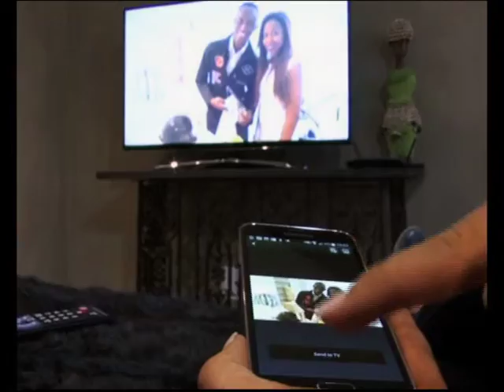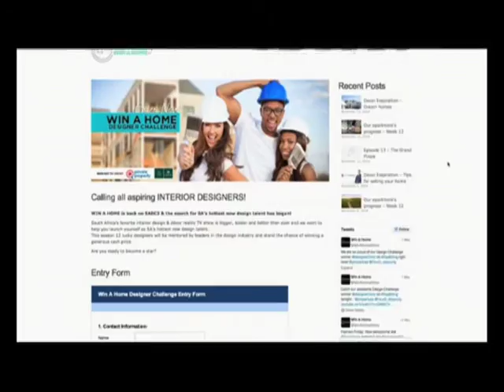WIN A HOME Competition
Win a Home is building up to its second season! South Africa’s most popular reality design and décor show is back! It’s shaping up to be bigger and bolder than last year with more grueling challenges and raising the bar on South African interior design!